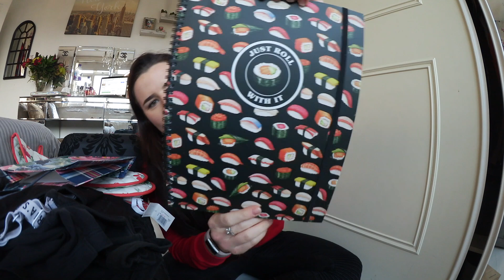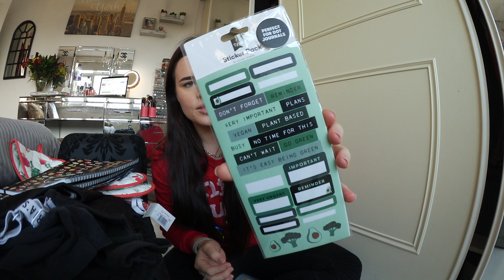OUTLET SHOPPING / LIFE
Microphone: TAKSTAR SGC-598 Shotgun Microphone + Blue Snowball Microphone (Voiceovers)
Camera I use for Vlogging: Canon Legria Mini